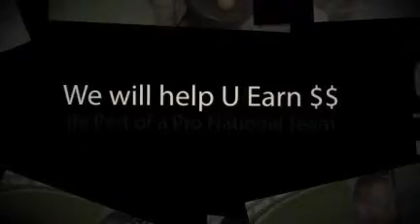Ms Ganovia Says: "Join Our Team Ganovia - We Create Opportunities!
Team Ganovia wants to help the unemployed by opening up.opportunities to earn very good income as an independent business owner. We want to help lower the unemployment rate! 9.1%  or 13.9 million people that are unemployed! This article  will help explain why we are reaching out to everyone! Let's get back to the time when everyone had a dream of a better life. Now with fresh numbers in hand we are in a position to say:  "Don't get mad, get motivated, then get busy" handling the business of creating opportunity, financial freedom, potential and more.